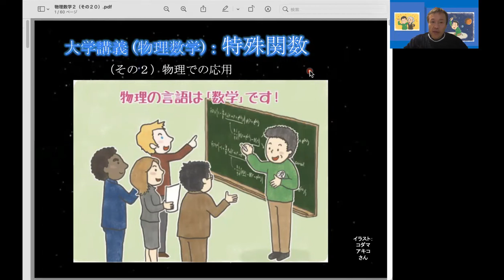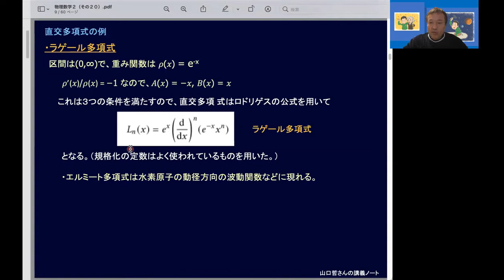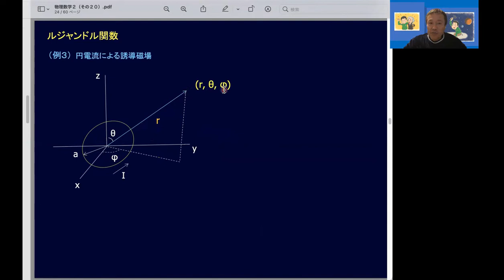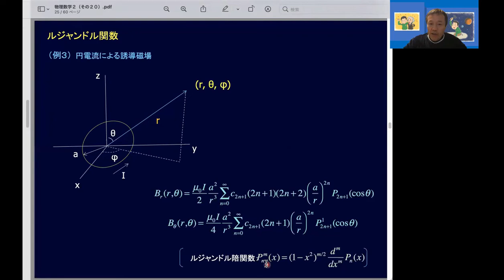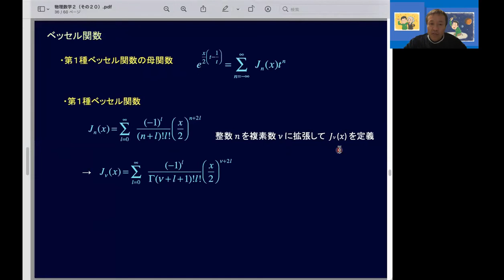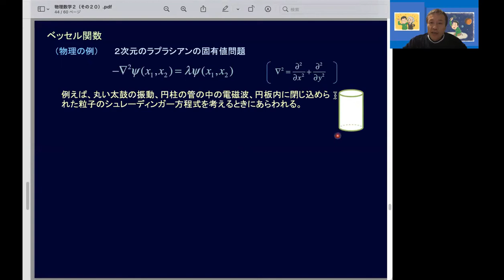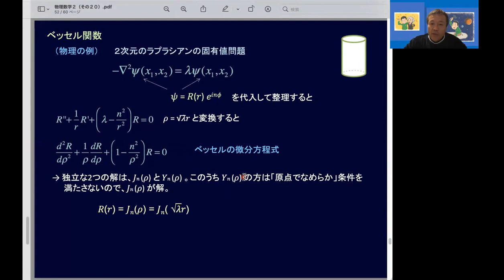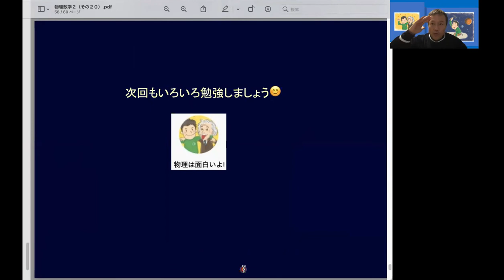大学講義：物理数学２：特殊関数（その２）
オンデマンド講義の一部です。微分方程式を学びましょう。

参考：山口 哲さん（阪大）の講義ノートがとてもよいです。

参考書：基礎物理数学（講談社）
ジョージ.ブラウン・アルフケン, ハンス.J・ウェーバー他
のシリーズがとてもよいです。

素粒子物理学についてもう少しすすんだ入門書としてのおすすめです。